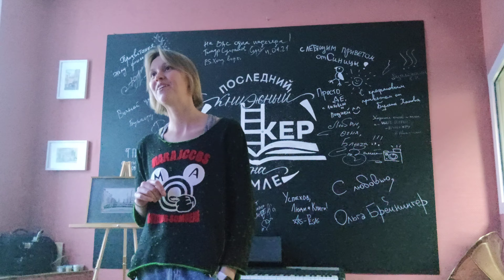Анна Сеничева - Моя девочка, в этом черничном небе...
Анна Сеничева - Поэтический вечер в "Бункере" на Покровке 25 мая 2021 года.